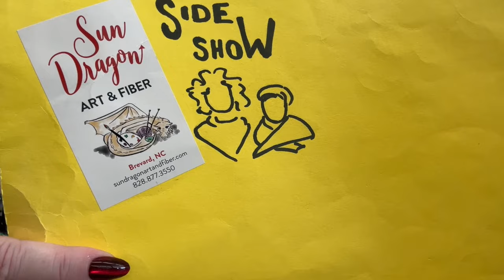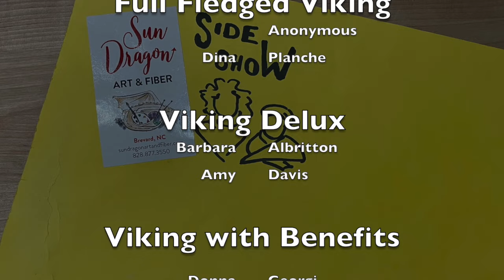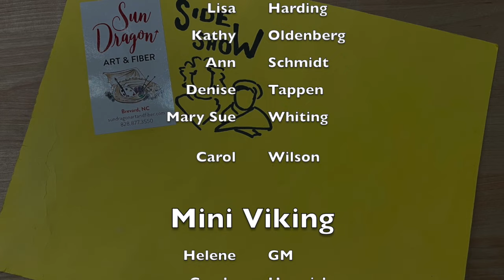Episode 394: March has begun! What have we been up to? TBI awareness month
Here is ur weekly show as Liz and I figure stuff out after Covid in December. Liz talks about TBI awareness month, I catch you up on all my new projects and ones just finished.

ONLY ONE EVENING SIT N STITCH A WEEK, ONLY FOR AN HOUR! TUESDAYS, 7-8 PM EASTERN

We have moved! We relocated the shop 0.3 miles down the road, to 283 North Broad St.

Please note, Dragon Dollars cannot be redeemed online, you can call or email the shop when it is open to use them. Thanks for understanding.

Gift cards can now be purchased directly in the online shop, and all gift cards, physical and online, can be used in the online shop! Hooray!!